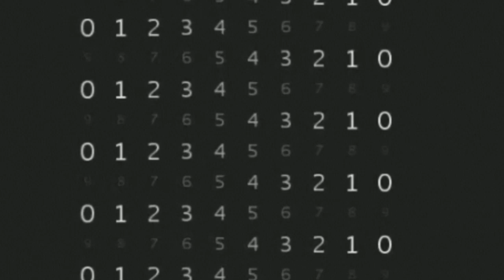Virgo Horoscope | Burj Sumbla | EP 6